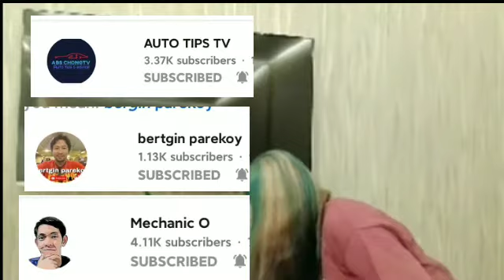MIRROR MIRROR IN THE WALL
ginawang salamin ang camera
habang naka live video